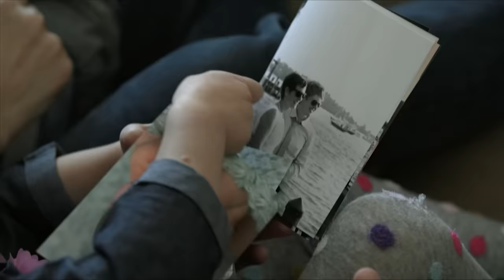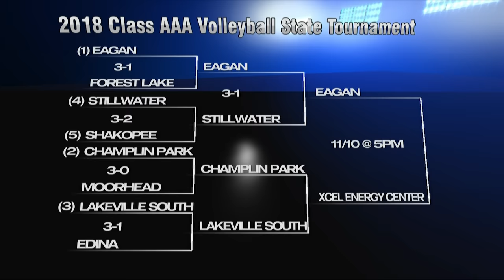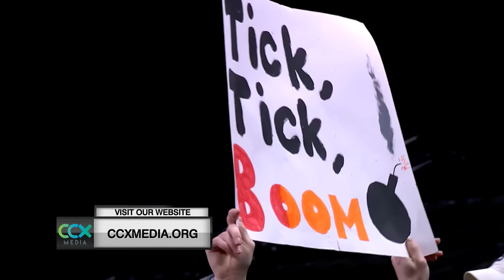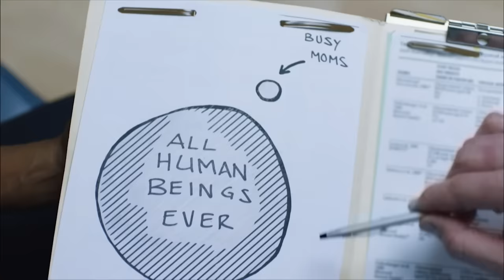Champlin Park vs. Lakeville South Girls High School Volleyball State Class 3A Semifinal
Girls Volleyball State Competition!  Full Match coverage of Champlin Park vs. Lakeville South!

CCX Media is committed to providing the very best High School Volleyball coverage on YouTube.